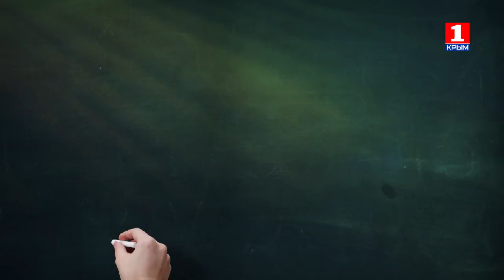С Днем учителя поздравляет Екатерина Козырь